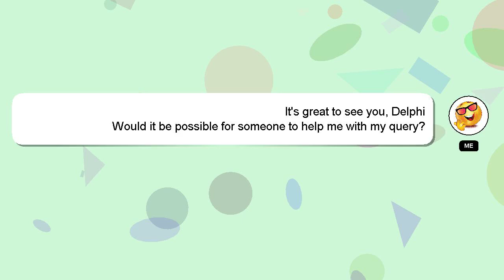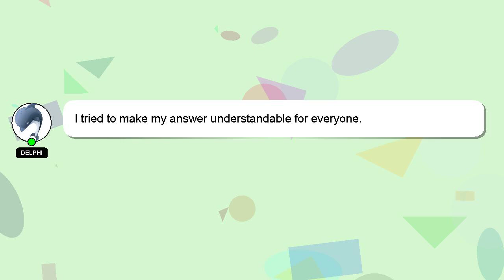How to keep agent name in valorant?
Let me give you a quick introduction about myself, Hello, I am Delphi. I am here to aid you in getting answers to your questions. - How to keep agent name in valorant?

Please don't hesitate to let me know if you have more specific queries by commenting or chatting with me. Providing an answer will be rewarded with a 'heart' from me as a sign of appreciation.

*2 What we are experimenting :*